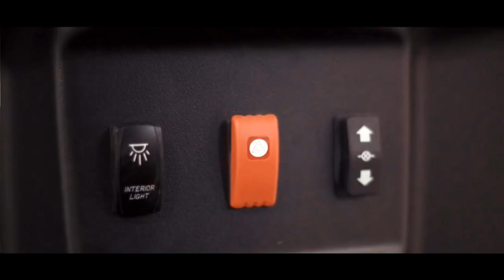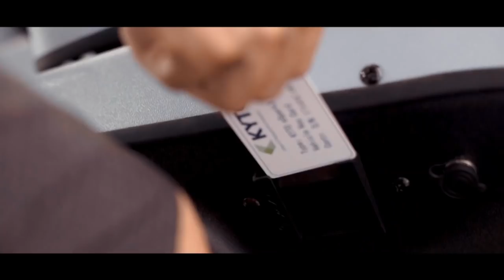Motocar es eléctrico y no contamina el ambiente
Con apoyo y cofinanciamiento del Programa ProInnóvate, se construyó un motocar eléctrico que no emite emisiones ni hace ruido.